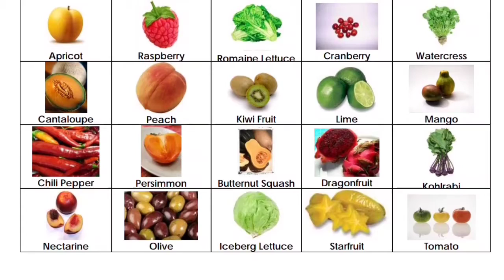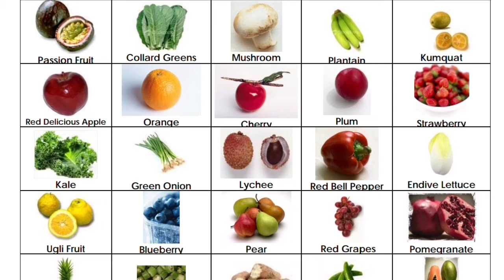List of Fruits And Vegetables globally produced | বিশ্বের সব রকম ফল ও সব্জি